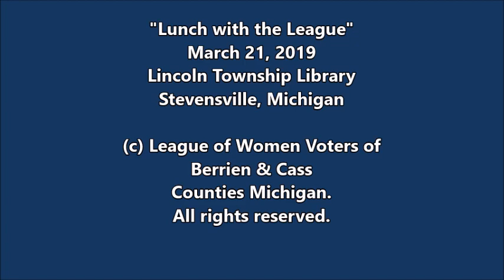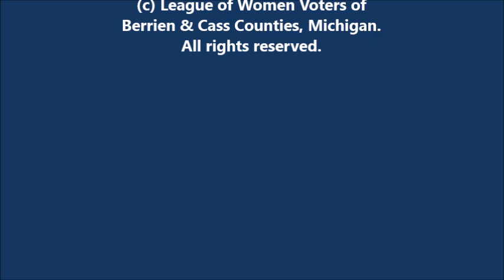Presentation on Berrien County and Michigan's Economy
Learn from an expert about challenges and solutions to our area’s economy. The speaker is John Austin, director of the Michigan Economic Center, a Brookings Institution Fellow, and a University of Michigan lecturer on economics.